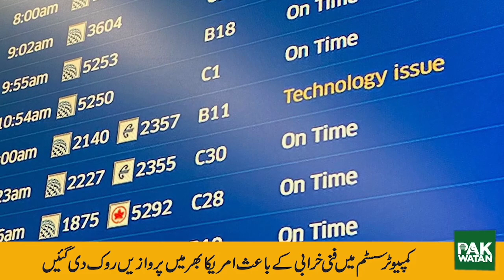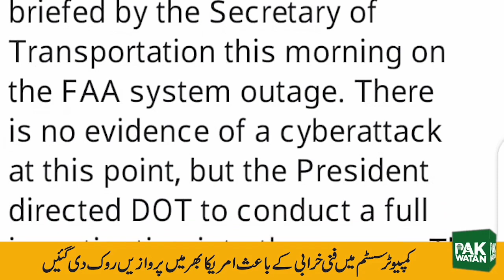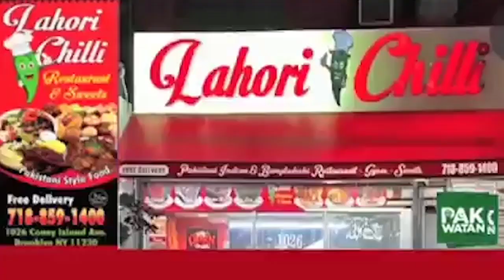Pakwatan News Bulletin